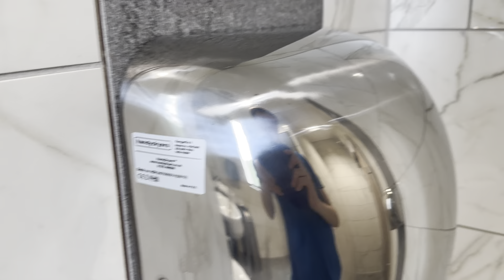Aike AK2801s (Right Side Washrooms) @ The Eastside Rooms Birmingham